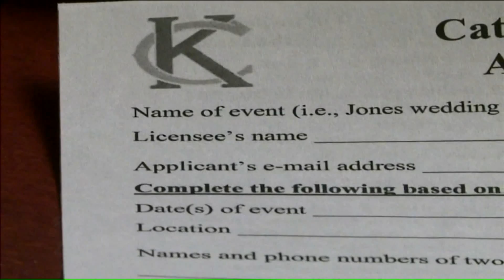Growing Trend of Seasonal Pop-Up Bars in Kansas City Poses a Few Legal Questions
Pop-up shops, interactive museums and bars have gained popularity across the country, which has also sparked curiosity in Kansas City: What's legal and what`s not?